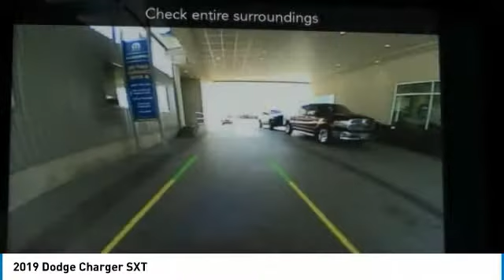2019 Dodge Charger H501374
2019 DODGE CHARGER Boerne, TX
Stock# H501374

$6,781 off MSRP! 2019 Dodge Charger SXT 4D Sedan Granite 3.6L V6 Flex Fuel 24V VVT 8-Speed Automatic RWD

We look forward to being YOUR car dealer! Price includes incentives which may not be applicable to all customers: $2,250 - Southwest 2019 Retail Bonus Cash SWCKA1. Exp. 06/24/2019, $750 - Southwest 2019 Bonus Cash SWCKA. Exp. 07/01/2019, $1,000 - Performance Days Retail Bonus Cash 40CK2. Exp. 06/24/2019